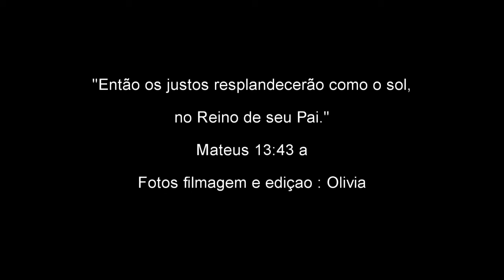Por sol do apê I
A luz descortinou-se em fachos, fez brecha no céu e vestiu o sol de uma saia incomum. No chão da mata, prateou a água e marcou a paisagem em ouro, despedida em tons efêmeros.
Amanhã, quando o dia acordar e outra vez dormir, não haverá sinal do ontem.
O horizonte, qual todas as coisas vivas do planeta, jamais repetirá a mesma vestimenta...🙏👏🌤🌦